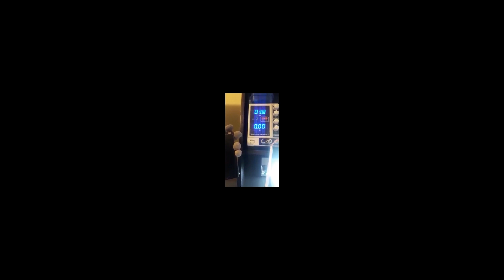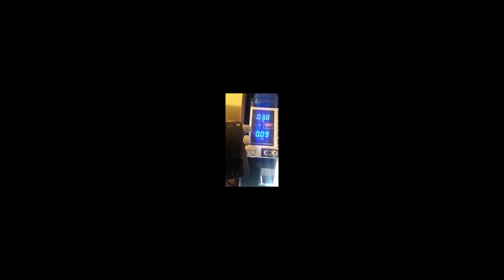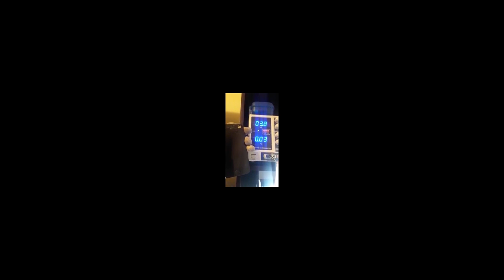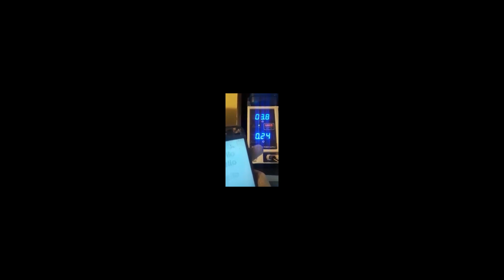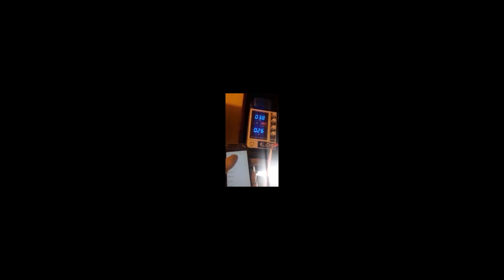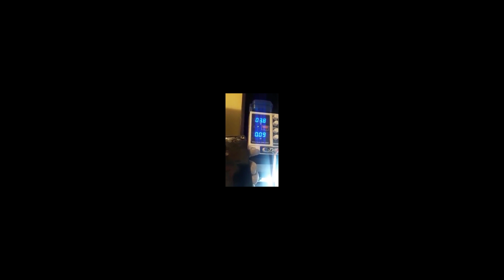Medición en reposo Iphone 5s con fuente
用電源測量，在Iphone 5s中安培它的行為。來自秘魯利馬的問候
Measurement with power supply, amperages its behavior on an Iphone 5s. greetings from Lima, Peru.
medición con fuente de alimentación , amperajes su comportamiento en un Iphone 5s. saludos desde Lima Perú

DONACIONES
Agradecemos a los COLEGAS Y ALUMNOS sus donaciones al canal. Todo lo donado se invierte integro en el canal. Si crees que he podido AYUDARTE...Nuevamente te agradezco tu  voluntad en contribuir para llegar a mas colegas que desean
APRENDER COMO TODOS EMPEZAMOS-

IPHONE IPAD MACBOOK IMAC